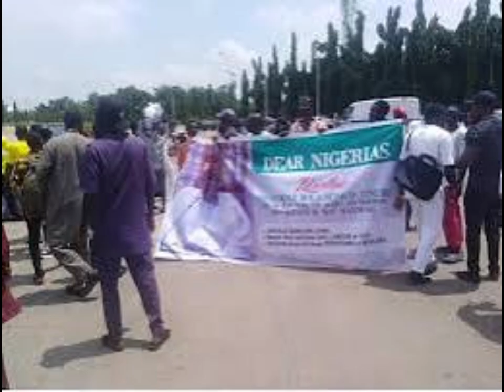Nigerian Government Pledges to Resolve Issues Prompting Proposed EndBadGovernmentInNigeria protest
The Federal Government has committed to addressing the issues behind the proposed nationwide protests scheduled for August 1. Following a closed-door meeting with ministers, the Minister of Information and National Orientation, Mohammed Idris, assured that all concerns would be resolved to ensure peace and stability. The government urges calm and patience, emphasizing ongoing engagement with stakeholders and a commitment to acting in the nation's best interest.